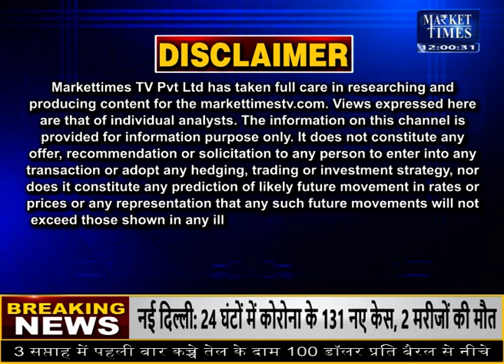पेट्रोल-डीजल की कीमतों में होगी गिरावट ! Market Times TV